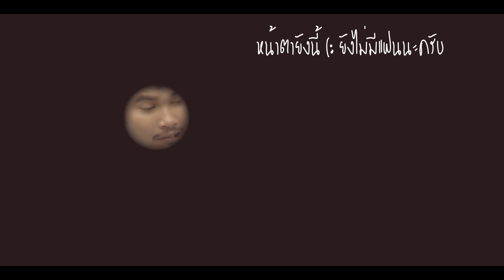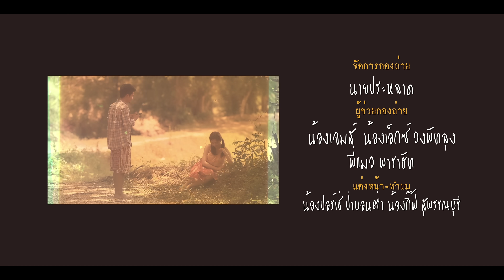สเปค (ลูกผู้ชายตัวจริง) -วงพัทลุง พาราฮัท [Official MV]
"สเปค" เพลงใหม่ล่าสุดของพวกเราวงพัทลุง ฝากชม ฝากแชร์ กันด้วยนะครับ
ขอบคุณเครื่องดื่มกระทิงแดง ที่สนับสนุนวงพัทลุงเป็นอย่างดีเสมอมา
♪ MVสเปค (ลูกผู้ชายตัวจริง) -วงพัทลุง พาราฮัท [Official MV]
คำร้อง-ทำนอง โอ พารา
เรียบเรียง CapRock / วงพัทลุง / สิทธิพร สิงห์ไทยสงค์
บันทึกเสียง Parahut Studio
ติดต่อดูคิวงานแสดง วงพัทลุง ได้ที่

เนื้อเพลงสเปค (ลูกผู้ชายตัวจริง) -วงพัทลุง พาราฮัท
หน้าตาแบบนี้ยังไม่มีแฟนนะครับ สเปคเธอละแบบไหน
หน้าตาฐานะหรือความจริงใจ แบบนี้พอมีสิทธิ์ไหม แบบลูกผู้ชายตัวจริง

ที่ไม่เคยทิ้งใคร ที่ไม่เคยหลอกใคร ที่มีแต่ความจริงใจ ความหล่ออยู่ข้างใน

สเปคเธอละแบบไหน ให้โอกาสฉันบ้างได้ไหม ให้ฉันได้มีแฟน ให้ได้เดินควงแขน ให้ฉันได้ดูแล จะค่อยเป็นคนเทคแคร์ รักแท้และจริงใจ

แถวนี้มีคนโสดไหม ถ้ารักไม่จริงให้ถอยไป พระเอกตัวจริงอยู่นี้ไง

ว่าพรือละน้อง ละว่าพรือละน้อง ว่าพรือละน้อง ละว่าพรือละน้อง ว่าพรือละน้อง

อยากเจอรักจริงแต่เธอมองที่หน้าตา ที่การศึกษา ฐานะต้องร่ำรวย ถ้าเจอคนดีไม่หล่อและไม่รวยอยากถามคนสวยรักกันได้ไหม

ว่าพรือละน้อง ละว่าพรือละน้อง ว่าพรือละน้อง ละว่าพรือละน้อง ว่าพรือละน้อง. (ว่าพรือละน้อง)

Solo.

สเปคเธอละแบบไหน หน้าตาฐานะหรือความจริงใจ แบบนี้พอมีสิทธิ์ไหม  นี้แหละลูกผู้ชายตัวจริง